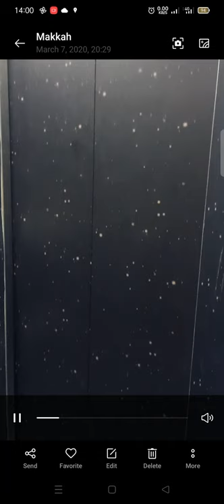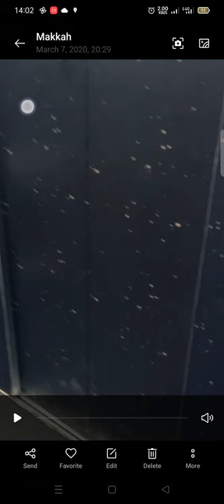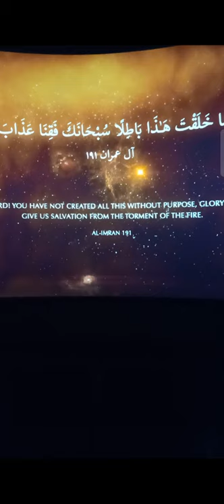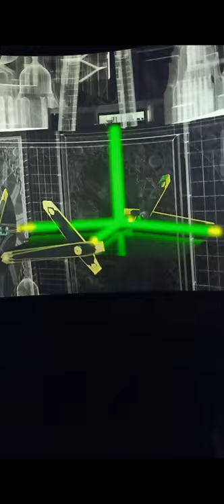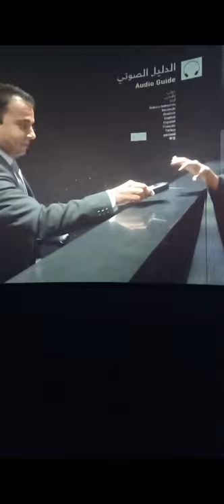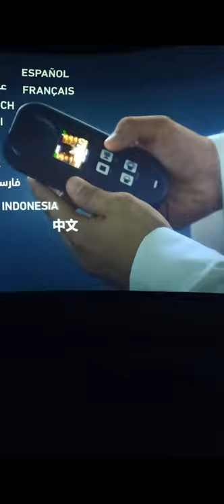Part - 1 Short film about the Makkah royal clock tower museum. assadytch. shortfilmmakaclock.